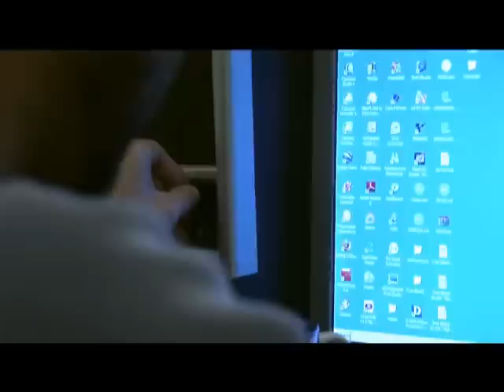Cortometraje "La Maldición de Murphy"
Mi nombre es Phillipe M. Anderson, Phillipe Murphy Anderson. Llevo toda mi vida luchando contra una maldición. La Maldición de llamarse Murphy